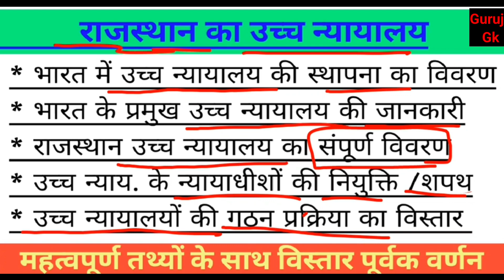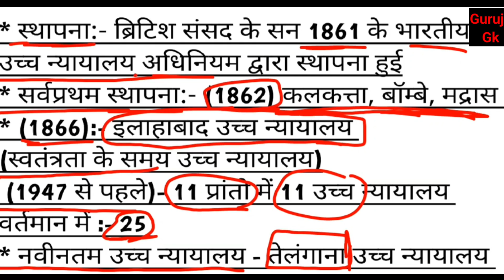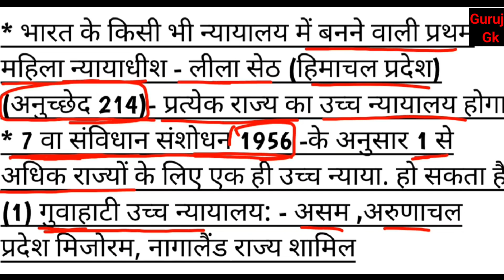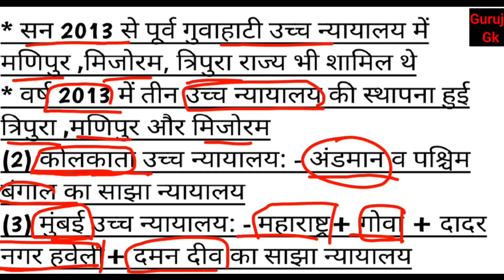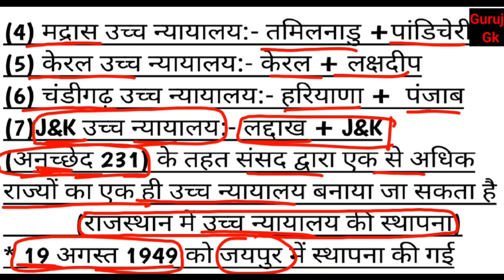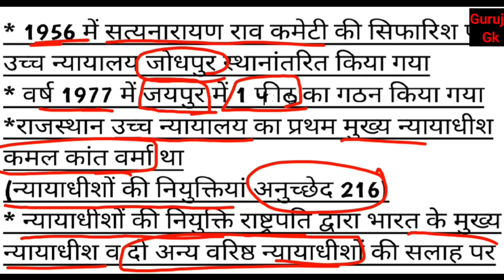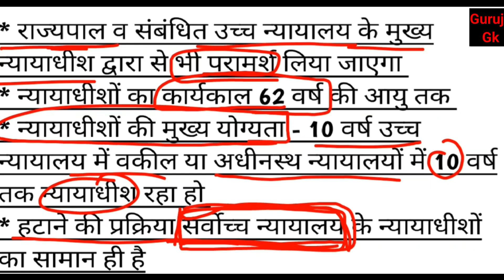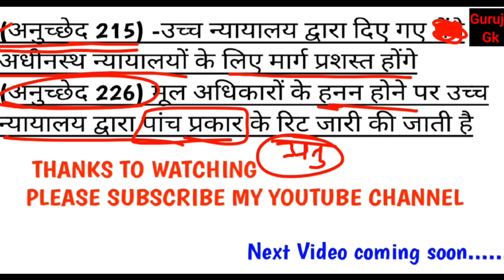राजस्थान का उच्च न्यायालय (भारत में उच्च न्यायालय की स्थापना व वर्तमान स्थिति) व महत्वपूर्ण तथ्य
Guruji gk tricks 2.0
Indian constitution
Bharat ka sanvidhan
Mul Adhikar
Fundamental rights
Rajniti vigyan
Political science
Current affair
Model paper
भारत के राष्ट्रपति
Indian President
Khan sir classes
Guruji gk
Rajasthan gk class
Guruji 2.0
Rajasthan police
Rajasthan police https
Reet news
Reet modal paper
Reet exam modal paper
Ras
Rajasthan current affairs
Currant affairs
New current affairs
Gk gustions
Letst gk
Gk trick
Guruji gk trick
News
Rajasthan ka itihas
Goagraphy
Culture
Political science
Hindi
Ssc,
Ssc exam
Ssc delhi police exam
Delhi police
Police exam
Delhi police vacancy
Govt vacancy
Railway
Railway exam date
New vacancy
Letest govt job
Letest exam
Rajasthan police
Rajasthan  vacancy
Rajasthan exam
Letest police exam
Upse
Curaant news
New exam
RAS exam
Rajasthan history
History
Rajasthan giography
Giography
Science
Online classes
Letest news
Bhartiye itihaas
Indian giography
Indian culture
Itihas
Online study
News
Gruop d exam
Ssc result
Rajasthan police old paper
Parichkal ka itihas
दिल्ली पुलिस, Rajasthan Police, ssc, railway, Indian geography, Indian culture, Indian history, Rajasthan geography, Rajasthan history, Hindi classes, political science, current affair, next exam, KD campus, Utkarsh classes, daily news, Rajasthan GK, Indian GK,
राजस्थान की प्राचीन कालीन सभ्यता है
राजस्थान का प्राचीन इतिहास
राजस्थान का मध्यकालीन इतिहास
राजस्थान का वर्तमान इतिहास
प्रतिहार कालीन वंश
चौहान वंश
जोधपुर के राठौड़ वंश
सिसोदिया वंश
प्राचीन कालीन सभ्यताएं
राजस्थान की नदियां
Rajasthan Police vecancy
Rajasthan Police special
Rajasthan ka prachin kalin itihas ka varnan
Rajasthan ki sabhyata hai
Rajasthan ki dargah
Rajasthan ke Pramukh abhyaran
Rajasthan patwari Bharti
Rajasthan patwari
Patwari
Reet
Rajasthan Police
Rajasthan Police vecancy
Rajasthan Police cut off mark
Reet Bharti
Reet vecancy
Reet exam date
Read model paper
Reet answer ki
Rajasthan ki prachin itihas
Rajasthan all GK
Rajasthan history
Rajasthan news
Rajasthan ki sabhyata
Mewad ka itihaas
Chittorgarh durg
Rajasthan reet exam
Rajasthan reet exam classes
Rajasthan itihas ki classes
Online study point
Online study
Daily current affair
Current affair
Online classes
Rajasthan ke 1857 ki Kranti
Rajasthan ke Pramukh andolan
Rajasthan jail prahari
Patwari Bharti
Rajasthan ke pathar
Rajasthan ke parvat
Rajasthan ke Pramukh udyog
Rajasthan itihaas ke one liner question
Rajasthan itihaas notes
Rajasthan culture notes
Rajasthan geography ke notes
Rajasthan ke Pramukh vadya yantra
Rajasthan ke Pramukh Devta hai
Rajasthan itihaas ke mahatvpurn tathya
राजस्थान के लोक देवता है
राजस्थान के प्रमुख तालाब झीलें
राजस्थान इतिहास के महत्वपूर्ण तथ्य
राणा सांगा
महाराणा कुंभा
महाराणा प्रताप
हल्दीघाटी युद्ध
राजस्थान इतिहास के महत्वपूर्ण युद्ध
राजस्थान के प्रमुख किले
राजस्थान की सीमाएं
राजस्थान के प्रमुख जिले
भारत का इतिहास
भारत की ज्योग्राफी
भारत का कल्चर
भारत के प्रमुख राज्य और उनकी राजधानियां
राजस्थान की चित्रकला,
भारत की चित्रकला,
किशनगढ़ चित्र शैली,
मेवाड़ चित्र शैली,
मारवाड़ चित्र शैली,
किशनगढ़ चित्र शैली,
आमेर चित्र शैली,
जयपुर चित्र शैली,
शेखावाटी चित्र शैली ,
उनियारा चित्र शैली
चित्रकला
ईश्वरी सिंह का चित्र, सवाई मानसिंह , सवाई जयसिंह, मिर्जा राजा जयसिंह
चित्रकला के सभी प्रश्न, जीके क्वेश्चन ऑल एग्जाम
 राजस्थान पुलिस एग्जाम पेपर
 राजस्थान के लोक देवता,
लोक देवता रामदेव जी
गोगाजी
पाबूजी
राजस्थान का कल्चर
राजस्थान का ऐतिहासिक परिदृश्य
जीके
जीके के महत्वपूर्ण प्रश्न
राजस्थान पुलिस भर्ती
रीट भर्ती
आर एस परीक्षा
पटवार भर्ती पटवार भर्ती
ग्राम सेवक मुख्य परीक्षा
राजस्थान जीके
भारत का राष्ट्रपति, राष्ट्रपति का निर्वाचन, राष्ट्रपति की निर्वाचन पद्धति, राष्ट्रपति की महाभियोग प्रक्रिया, राष्ट्रपति के पद के रिक्तता , राष्ट्रपति की शक्तियां